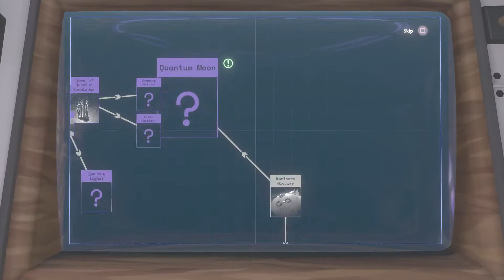Outer Wilds Gameplay pt9 Tower of Quantum Knowledge